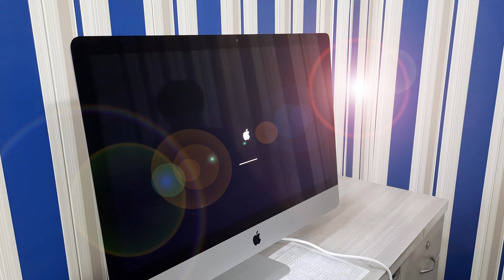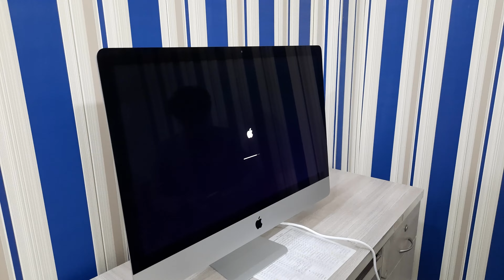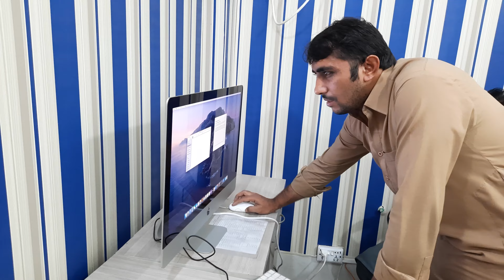We Got New IMAC | Review and Unboxing 2023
Apple's NEW iMac 2023
We Got new IMAC | Review and Unboxing

برائیڈل آئی میک